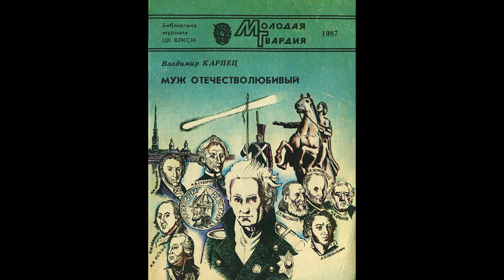Владимир Карпец о Вадиме Кожинове (аудио)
Учёный-правовед, публицист, сценарист Владимир Игоревич КАРПЕЦ (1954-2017, Москва) вспоминает о своих встречах с деятелем культуры Вадимом Валериановичем Кожиновым (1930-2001). АУДИОзапись в редакции газеты «Завтра» 24 июля 2013. Народная студия/ютуб-канал "ЖЗЛ Россия".